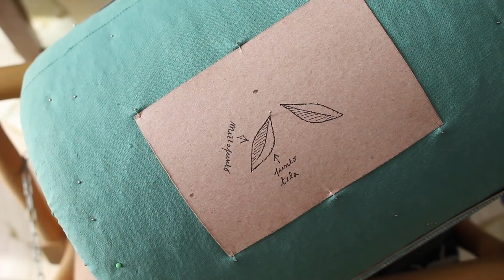Tombolo Tutorial | Come fare la foglia - Parte 1